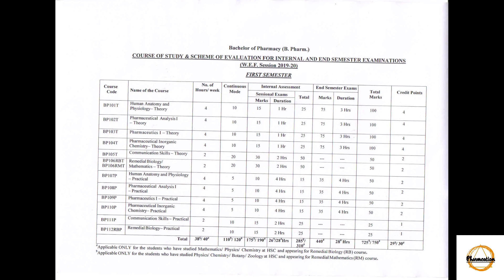Practical Examination II AKTU II Practical Examination Paper Pattern II B.Pharma II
Hi Everyone myself Shikha Chaudhary. In this video i explained about practical examination paper pattern.
And i also gives some tips related to external practical exams